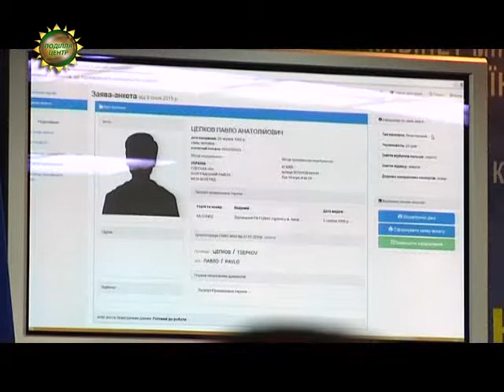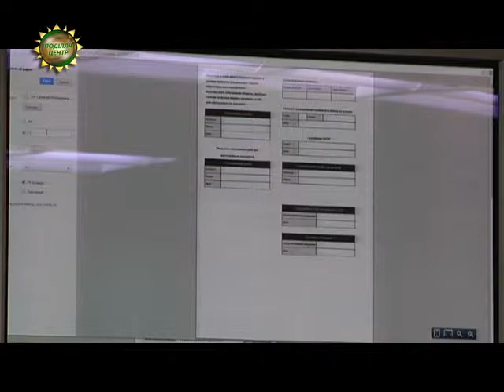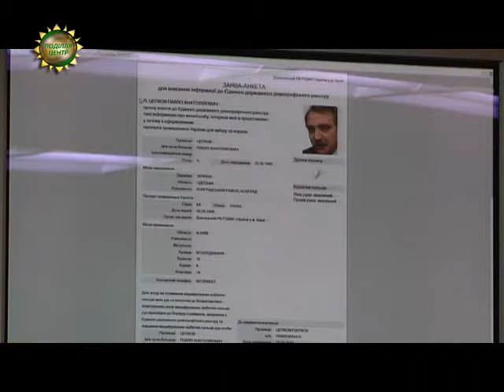ХОДТРК "Поділля-центр" Видача біометричних паспортів